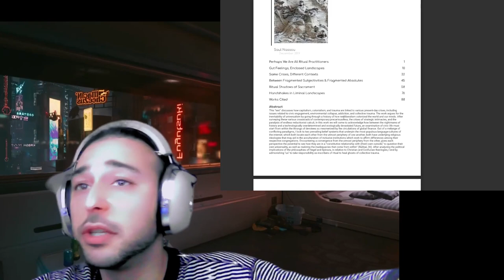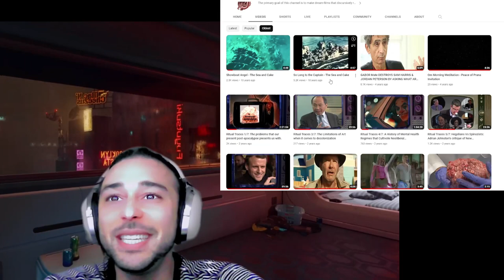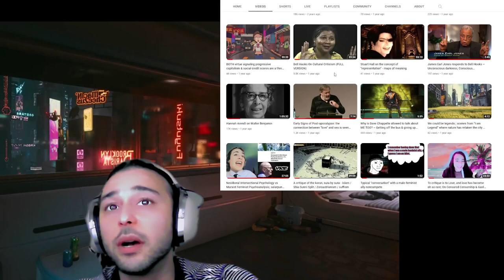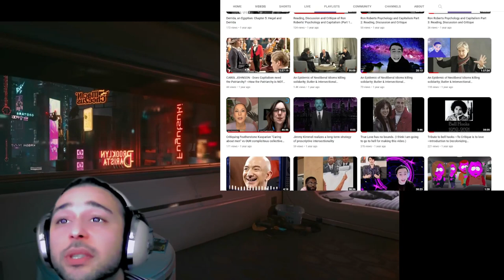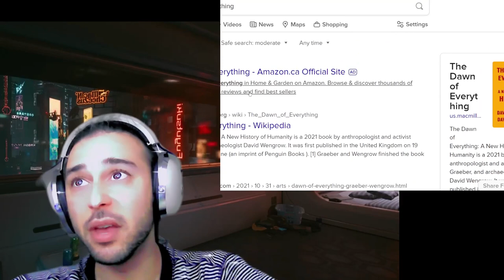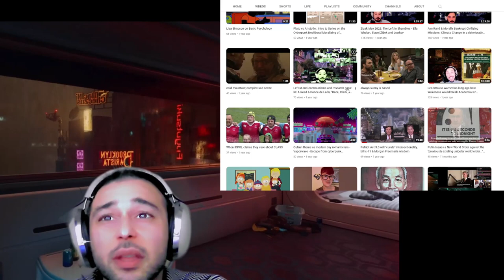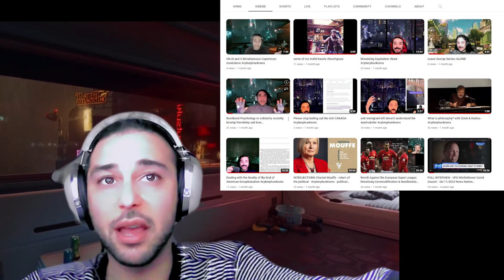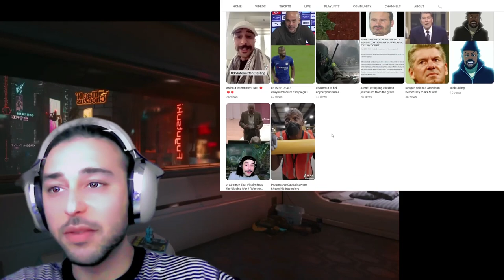Why I am on youtube? A tour of all my Mcluhan Style video